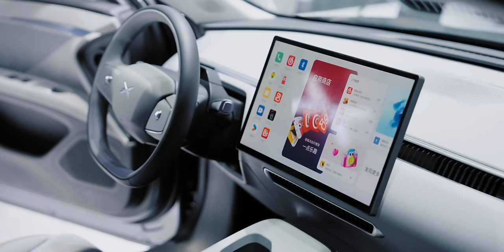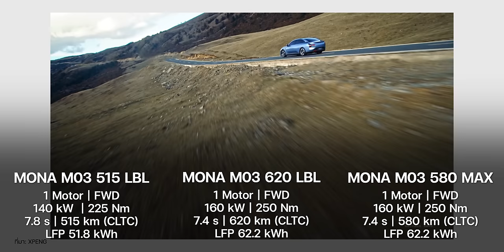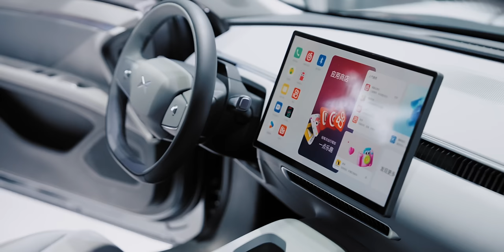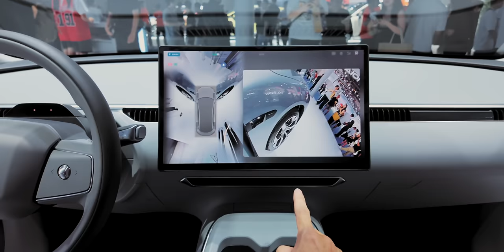พรีวิว XPENG MONA M03 รถไฟฟ้าออกมาแข่ง Model 3 แต่เริ่มเพียง 570,000 เท่านั้น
MONA M03 คันจริง! ในงาน Chengdu Motor Show 2024 รถแฮทช์แบ็คไฟฟ้าที่มีค่าสัมประสิทธิ์แรงเสียทานเพียง 0.194Cd ราคาเริ่มต้นในจีน 570,000 บาท
ทำยอดจอง 10,000 คัน ในเวลาเพียง 52 นาที และตามมาด้วย 30,000 คันในเวลา 48 ชั่วโมง

00:00 - Intro
00:21 - XPENG MONA M03
00:39 - พาชมคันจริง
04:15 - พาชมภายในตัวรถ
05:50 - สรุป

มิติตัวถัง ความยาว 4,780 มม. ความกว้าง 1,896 มม. และความสูง 1,445 มม. ระยะฐานล้อ 2,815 มม.
🟢 ระบบส่งกำลังของ MONA M03
- ขับเคลื่อนล้อหน้า (FWD) ทุกรุ่น
- ในรุ่น 515 กม. ขับเคลื่อนด้วยมอเตอร์ 1 ตัว กำลัง 140 kW แรงบิดสูงสุด 225 Nm
- ในรุ่น 620 กม. และ 580 Max ขับเคลื่อนด้วยมอเตอร์ 1 ตัว กำลัง 160 kW แรงบิดสูงสุด 250 Nm
- ใช้แบตเตอรี่ลิเธียมไอออนฟอสเฟต (LFP) แบบ Blade Battery จาก FinDreams ของ BYD
- ในรุ่น 515 กม. ใช้แบตเตอรี่ความจุ 51.8 kWh
- ในรุ่น 620 กม. และ 580 Max ใช้แบตเตอรี่ความจุ 62.2 kWh
- คาดว่ารุ่น 580 Max มีระยะทางน้อยกว่ารุ่น 620 กม. เนื่องจากมีน้ำหนักมากกว่า
MONA M03 ใช้แบตเตอรี่ที่มีขนาดค่อนข้างเล็ก แต่เห็นได้ว่ามีระยะทางการขับขี่ที่ไกล เนื่องจาก XPENG ได้ออกแบบให้รถมีค่าสัมประสิทธิ์แรงเสียทานอยู่ที่ 0.194 Cd ซึ่งบริษัทเคลมว่าต่ำที่สุดในโลกในบรรดารถยนต์แฮทช์แบ็กไฟฟ้า
🟢 นอกจากนี้ XPENG ยังออกแบบให้ MONA M03 จัดการพลังงานได้ดีที่สุด โดยรถรุ่นนี้ใช้พลังงานไฟฟ้าเพียง 11.5 kWh/100 กม.
🟢 MONA M03 มี 3 รุ่นย่อย ได้แก่
- 515 long battery life ราคา 119,800 หยวน ประมาณ 570,000 บาท
- 620 long battery life ราคา 129,800 หยวน ประมาณ 619,000 บาท
- 580 Max ราคา 155,800 หยวน ประมาณ 742,000 บาท (ส่งมอบหลังตรุษจีน 2025)
โดยตัวเลขในชื่อรุ่นของ MONA M03 เป็นระยะทางสูงสุดที่วิ่งได้ และในรุ่น Max ที่เป็นรุ่นท็อปนั้นมีความสามารถในการขับขี่อัจฉริยะที่ทรงพลังที่สุด

📌 คลิปและบทความที่เกี่ยวข้อง
4. XPENG เปิดตัว MONA M03 รถยนต์ไฟฟ้าซีดานรุ่นใหม่ เริ่มต้น 570,000 บาท ถูกกว่า Tesla Model 3 ในจีนกว่าครึ่ง
5. XPENG MONA M03 ทำยอดจองได้ 30,000 คันภายใน 48 ชั่วโมง

1. For Whose Entertainment? - Instrumental Version, Song by Jim Swim